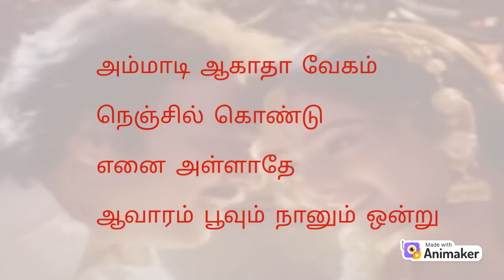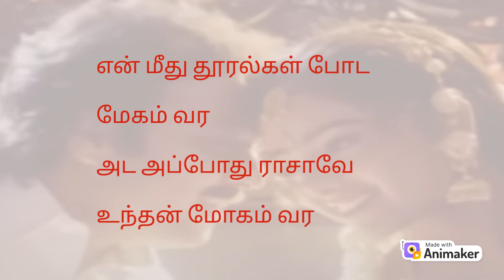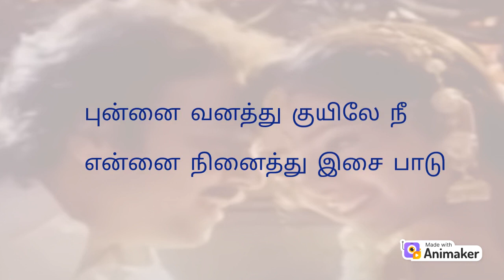புன்னை வனத்து குயிலே | punnai vanatthu kuyile | lyrics | SPB&Janaki | Ilayaraja | Karthik&Soundarya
இசை         :இளையராஜா
பாடகர் :SPB, ஜானகி
படம்         :முத்துக்காளை  1995
பாடல்         : புன்னை வனத்து குயிலே நீ
கவிஞர் :வாலி
நடிகர்கள் :கார்த்திக், சௌந்தர்யா

புன்னை வனத்து குயிலே நீ
என்னை நினைத்து இசை பாடு
முல்லை வனத்து குளிரே நீ
என்னை அணைத்து உறவாடு

வேங்குழலின் ஓசை எழ
பாய் விரிக்கும் ஆசை எழ
மார்மீதும் தோள்மீதும் சாய்ந்திருக்க
ஓ..பாலாறும் தேனாறும் பாய்ந்திருக்க

மைப்பூசும் கண்ணோடு
பேசும் நேரம் இன்று
அதை பொய் பேச வைக்காதே
இங்கு நாணம் என்று
அம்மாடி ஆகாதா வேகம்
நெஞ்சில் கொண்டு
எனை அள்ளாதே
ஆவாரம் பூவும் நானும் ஒன்று
கண் வைத்த பின்னாலே
கை வைக்கக் கூடாதா
கை வைத்தால் அங்கங்கே
மின்சாரம் ஓடாதா
என்னென்ன ஆனால் என்ன
ஆவல் கொண்ட போது
என்றாலும் எல்லைக்குள்ளே
நின்றால் தானே மாது
மார்மீதும் தோள்மீதும் சாய்ந்திருக்க
ஓ..பாலாறும் தேனாறும் பாய்ந்திருக்க

என்னை அணைத்து உறவாடு

என் மீது தூரல்கள் போட
மேகம் வர
அட அப்போது ராசாவே
உந்தன் மோகம் வர
முப்பாலுக்கப்பாலும்
போகும் எண்ணங்களே
ஒரு முத்தாரம் வைத்தாலும்
போதும் கன்னத்திலே

நீ ஒன்று வைத்தாலே
நான் ஒன்று வைப்பேனே
நெஞ்சத்தை நெஞ்சோடு
நான் வைத்து தைப்பேனே
மிச்சத்தை மீதம் தன்னை
 மாலை இட்டு பார்ப்போம்
இன்பத்தை நானும் நீயும்
அள்ளி அள்ளி சேர்ப்போம்
மார்மீதும் தோள்மீதும் சாய்ந்திருக்க
ஓ..ஓ..ஓ..பாலாறும் தேனாறும் பாய்ந்திருக்க

முல்லை வனத்து குளிரே
நீ என்னை அணைத்து உறவாடு
வேங்க்குழலின் ஓசை எழ
மார்மீதும் தோள்மீதும் சாய்ந்திருக்க
ஓ..பாலாறும் தேனாறும் பாய்ந்திருக்க

என்னை அணைத்து உறவாடு